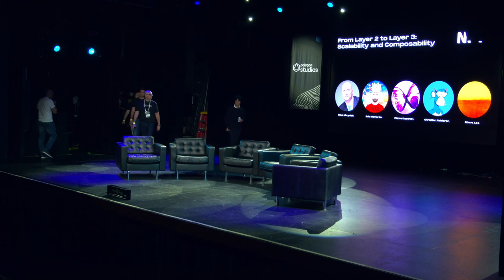From Layer 2 to Layer 3: Scalability and Composability - Panel at NFT.NYC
From Layer 2 to Layer 3: Scalability and Composability

Dave Uhryniak, Eric Mcmartin, Pierre Duperrin, Christian Calderon, Steve Lee

Gaming

Palladium, June 22, 2022